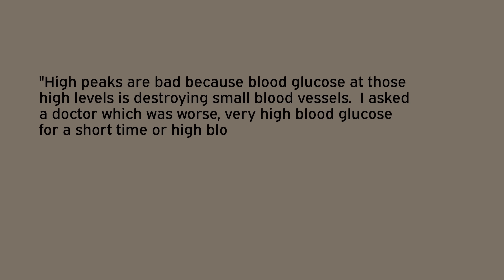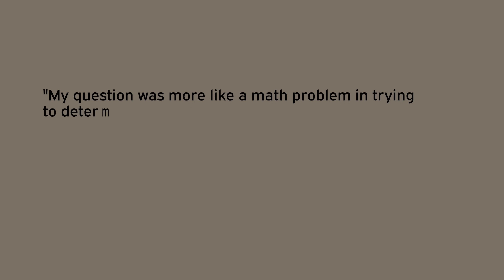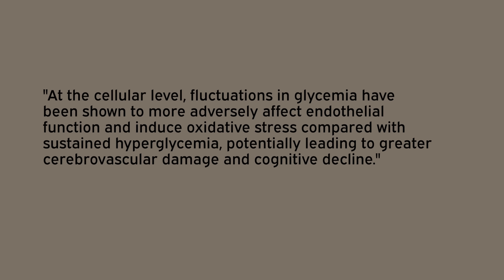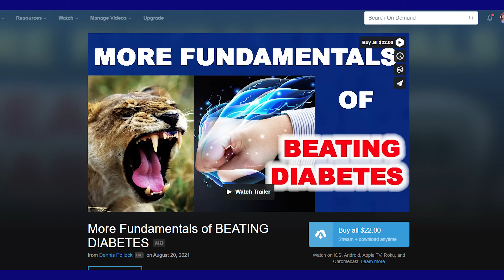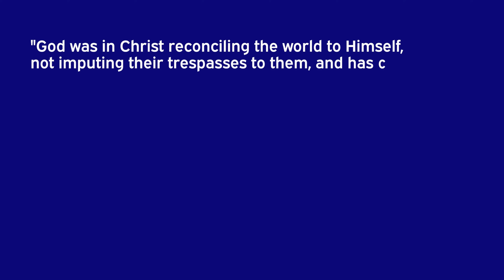Why High Glucose Spikes May Be Worse Than Sustained High Glucose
In this video Dennis Pollock discusses the serious issue of high glucose peaks, and tells how that even though your glucose levels may come down two or three hours after eating, if your peaks were too high, damage has been done.